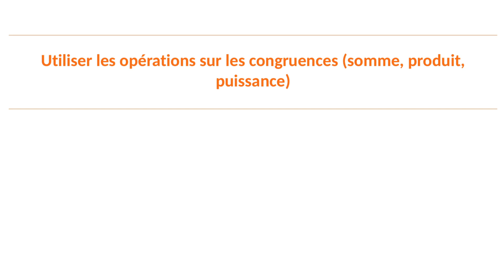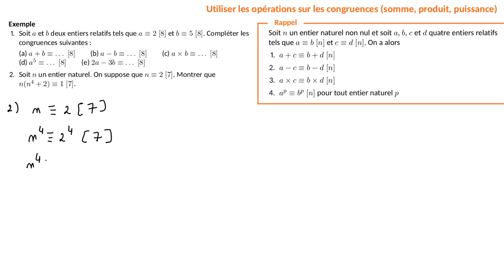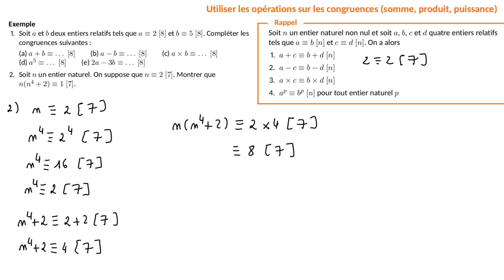Comment utiliser les opérations sur les congruences (somme, produit, puissance) ?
Dans cette vidéo, tu vas apprendre à utiliser les propriétés des congruences pour calculer une somme, un produit ou une puissance modulo un entier.

Cette vidéo fait partie d'une playlist de tout ce qu'il faut savoir faire en mathématiques dans l'option Mathématiques expertes au lycée :